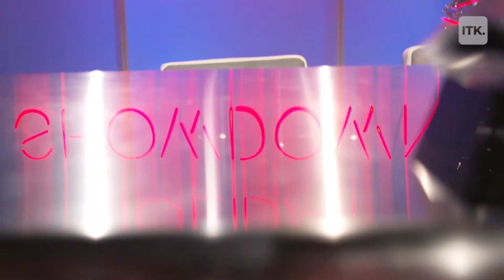These tree-tinseling pros set off to become the champion on today's Holiday Showdown!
Think you decorate your tree like a pro? Watch as these contestants face off for the best looking tree in town.